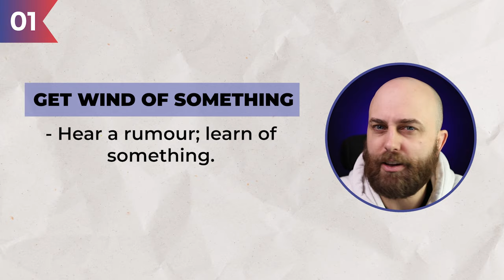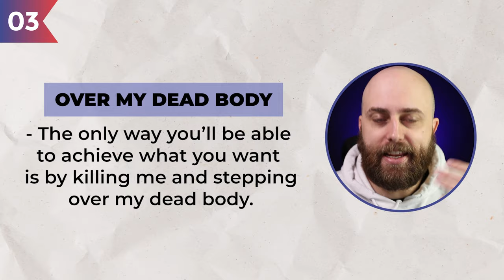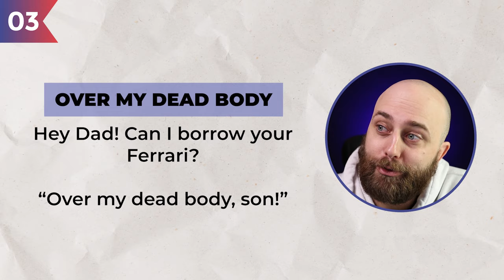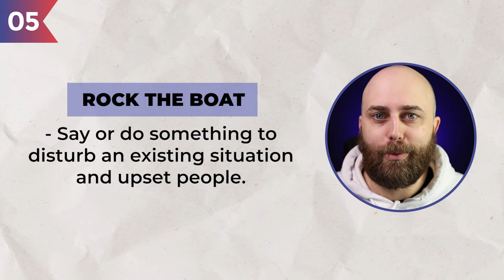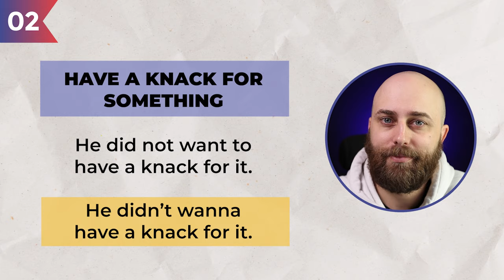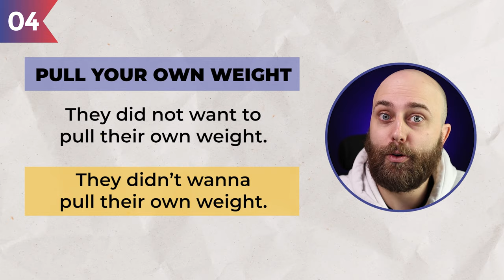5 Expressions To Sound Fluent in English | Part 10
FREE eBooks/Audiobooks

Happy weekend, mate! Welcome back to the Aussie English podcast!

It feels great to have recorded this video for you, guys! So for today's lesson, here are 5 expressions to help you sound fluent when speaking in English.

We start off by giving you the meaning of these expressions:

Get Wind of Something
Have a Knack for Something
Over My Dead Body
Pull Your Own Weight
Rock the Boat

I will also give example situations where you can use these expressions so you’ll know when & where to use these phrases.

Finally, don’t miss doing this Spoken Contractions exercise with me - learning this will take your fluency level to advanced, instantly!